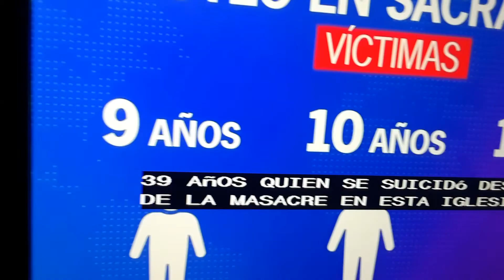Padre asesina a 3s hija y se suicida.